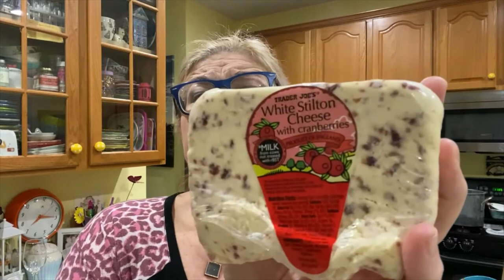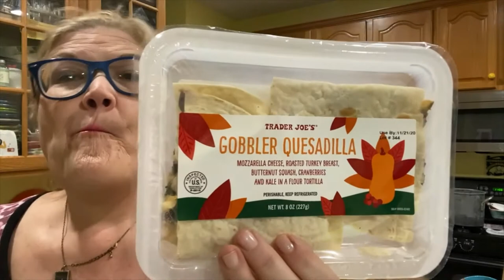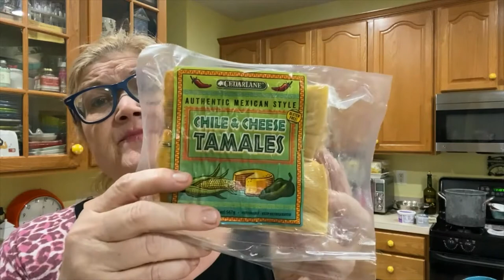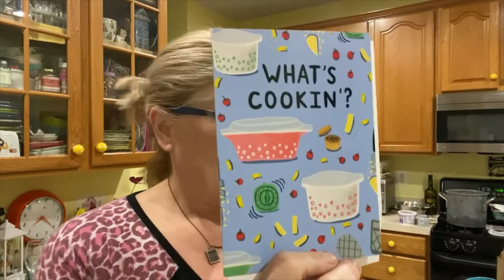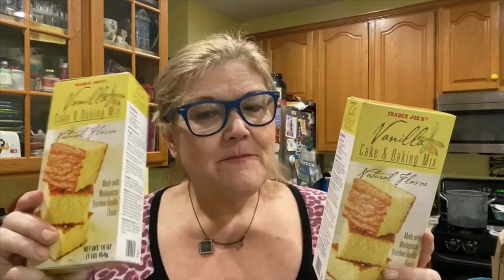TRADER JOES HAUL CATCHING UP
older haul traderjoeshaul if you only know the struggle I'M in with apple & my computer!!! ugh but i will not give up!